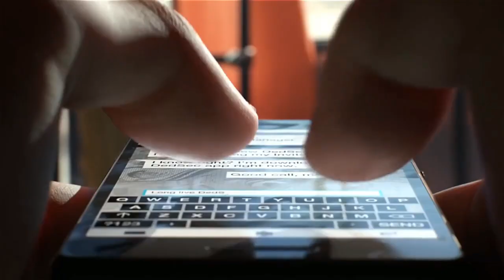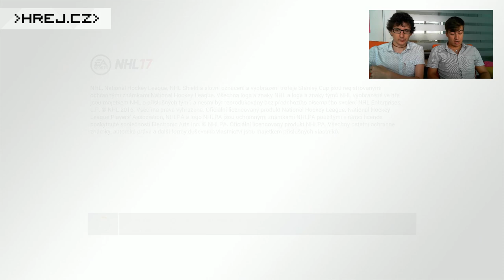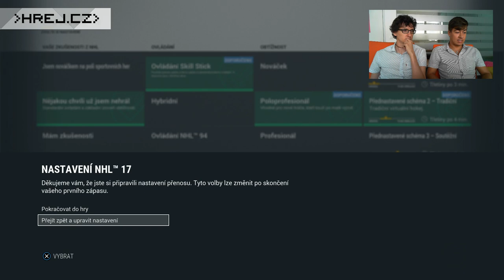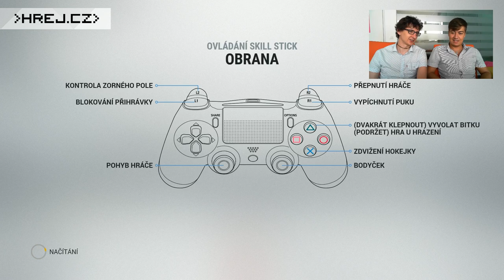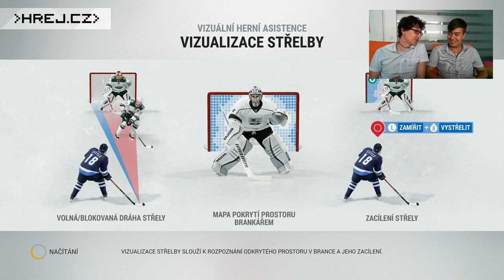Hrej.cz Let's Play: NHL 17 [CZ]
David představí nový ročník NHL od EA Sports. Na zoubek se konečně podíváme plné verzi.